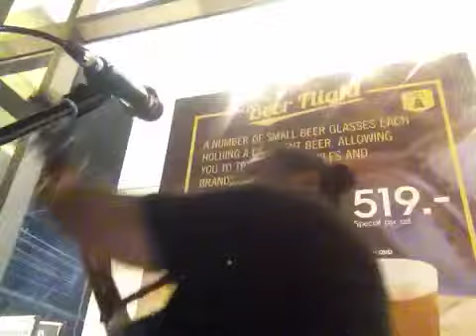Bank FMP - เยาวราช (cover แมว)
Live @ Pint Factory Phuket
Every Mon / Wed / Thu
20:30 - 21:30 hours